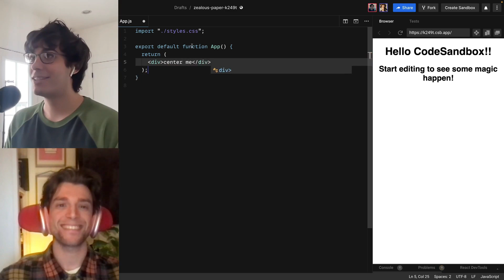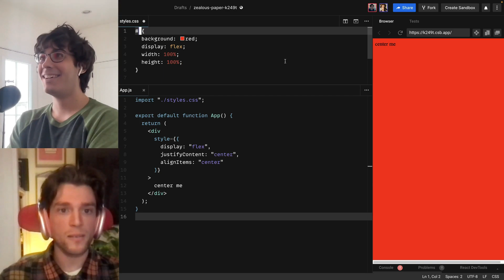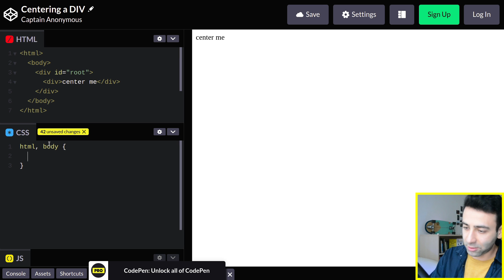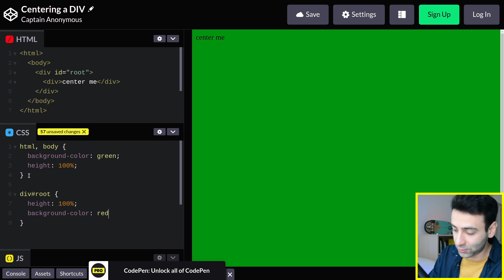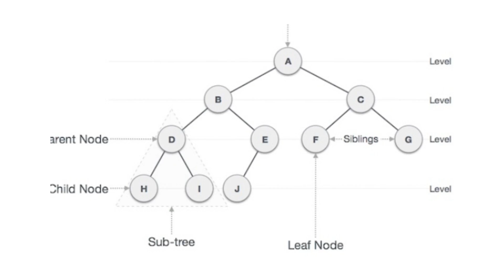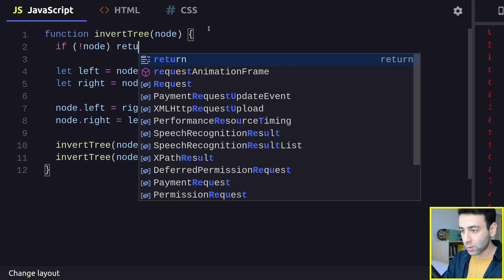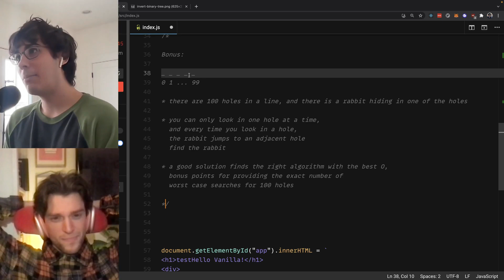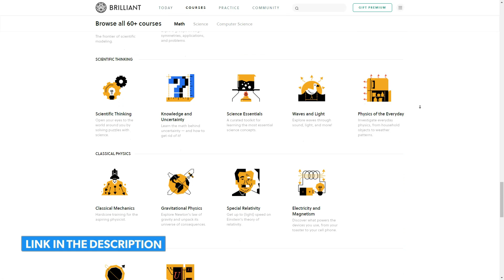Reviewing Ben Awad and Dan Abramov's Coding Interview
Ben Awad and Dan Abramov had a challenging JavaScript coding interview with CSS, React, Algorithms and Data Structures questions, which I found really interesting and wanted to go over myself. Centering a "div" with CSS, React Hooks, inverting a Binary Tree and the notorious jumping rabbit problem are on the menu today. Let's see if we can solve these challenges together and look into some explanations on the whiteboard.

📚 Resources:
Ben and Dan's interview:

🕒 Timestamps:
(00:00) Intro
(01:25) Centering a "div"
(06:08) Inverting a Binary Tree
(07:11) Jumping rabbit